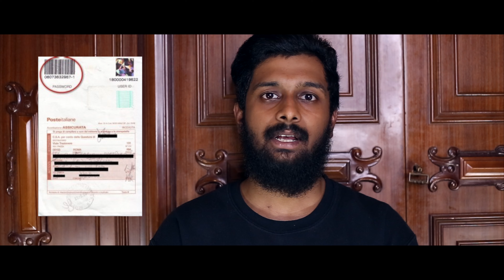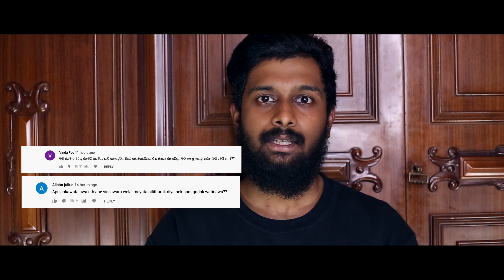ලංකාවට ගිය ඔබට කොලේ ඇතුවත් නැතුවත් නැවත ඉතාලියට යා හැකිද? ( Two L Productions ) Milano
Hello guys!

Thanks for staying with us see you soon.